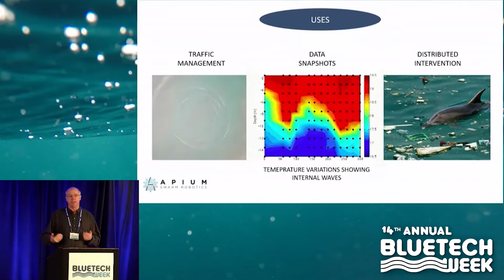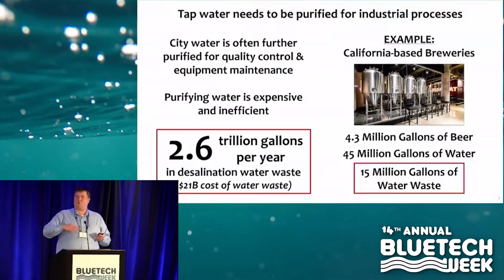Register for BlueTech Week 2022 - One of the World's Premier Sustainable BlueTech Events!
OVERVIEW of BLUETECH WEEK
BlueTech Week is TMA BlueTech’s annual event bringing together world-class academia, governments (local, state, federal and international), and cutting-edge BlueTech industry to promote sustainable, science-based ocean and water industries. Attendees from around the world join us on a collective mission to create a cleaner planet and global economic prosperity by providing forward-thinking solutions to current critical challenges.

Attendees from around the world join us on a singular collective mission:

To open commercial opportunities, create a cleaner planet, and facilitate global economic prosperity by providing forward-thinking solutions to current critical ocean and water challenges.

WHAT'S NEW THIS YEAR?
BlueTech Week has always been about bringing positive advances in a wide variety of BlueTech fields. This year’s event will be no different.

That said, we will have two areas of highly focused concentration where there are currently significant developments occurring: The offshore renewable energy market in California, and the sustainable
commercial shipping sector.

The offshore renewable energy sector in California is soon to be the largest and most consequential energy production area in the world. And this market is not the exclusive domain of the offshore wind market. Hydrokinetic (wave) and algae-based fuel production promise to be huge contributors as well.

The commercial shipping sector is on the verge of a major shift towards sustainability. This shift will have massive, wide-ranging impacts around the world, and will open doors of opportunity, both foreseen and unforeseen.

Through the power and influence of the BlueTech Week forum, it is our intention is to direct and accelerate the actual trajectory of these two sectors. We are bringing together the most relevant players in the world (policy makers, owners/operators, and contractors) to identify where these two markets are heading, where critical partnerships are taking form, and where potential opportunities lie.

If you are in either the offshore renewable energy market, or the commercial shipping sector, this year’s BlueTech Week is a must-attend event.

KEEPING THE ENTIRE SUSTAINABLE BLUE ECONOMY MOVING FORWARD
In addition to offshore renewable energy and sustainable blue shipping, BlueTech Week will feature an updated state-of-play in a wide variety of other fascinating and highly relevant sustainable BlueTech sectors. Top minds in government policy, industry and academia will be present on all our panels, which will include the following:

• Space Applications Technologies for the Ocean and Water Spaces
• Freshwater Technologies
• Aquaculture
• Ocean-based Data Technologies
• Building Capacities for BlueTech Innovation
• Blue Workforce Development
• Environmental Monitoring and Prediction

In all BlueTech Week 2022 promises to be the most impactful yet towards accelerating a global shift towards sustainable BlueTech. If you are in this space, BlueTech Week is the place to connect, influence and advance.

For more information and to register to attend this year's BlueTech Week, click the following link!